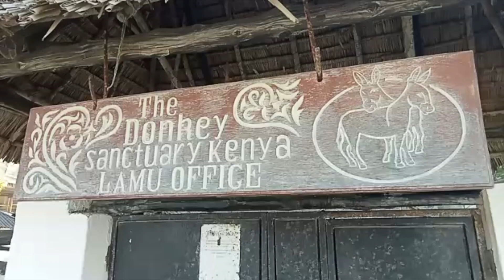How Lamu Donkey Sanctuary curb further spread of 'strange respiratory disease' outbreak among donkey